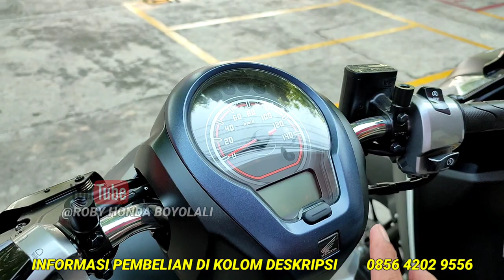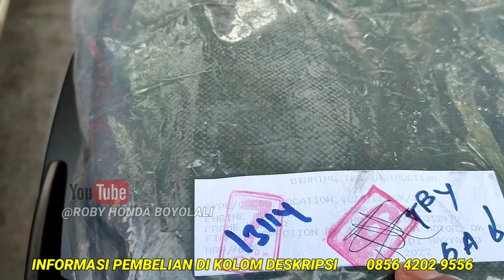EDAN‼️ SCOOPY DATANG SETIAP HARI 🔥